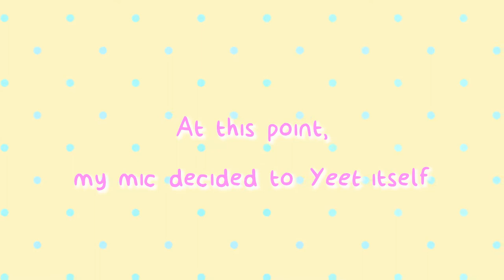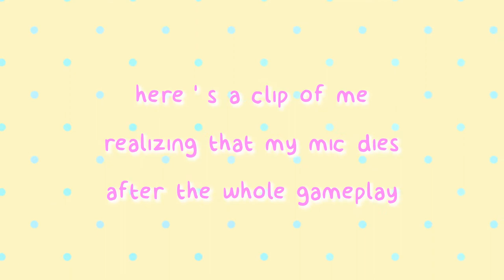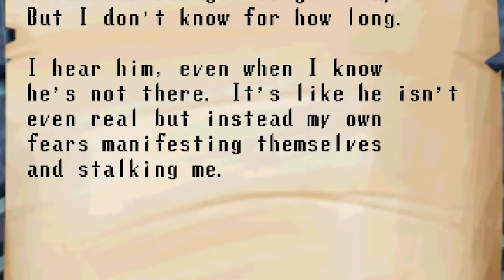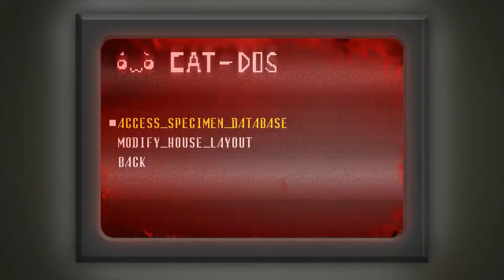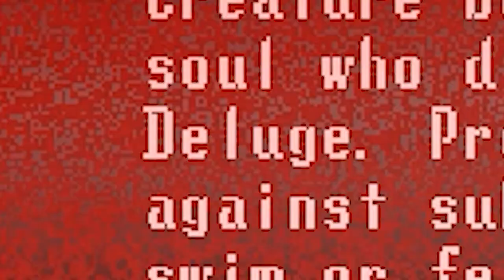an idiot plays Spooky's Jump Scare Mansion part 5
I need to hide!

a gameplay of Spooky's Jump Scare Mansion and the spooky silly shenanigans it offers that made me go hihi at 3 am

music at title card:
Hyper Potions - Chao Dance Mix